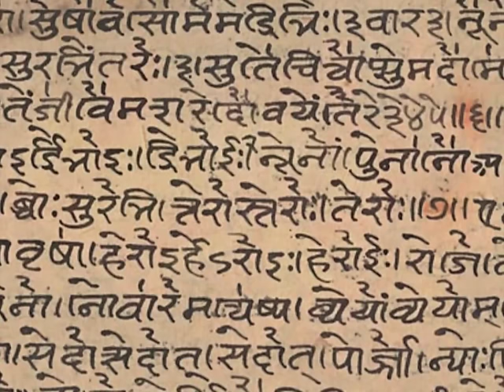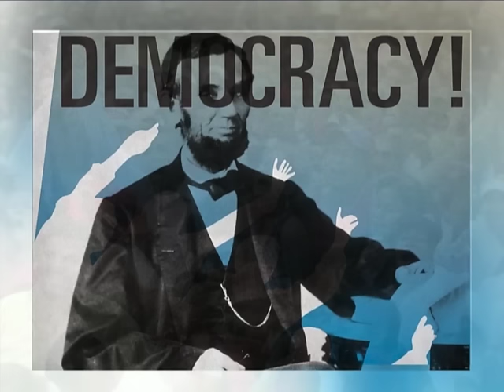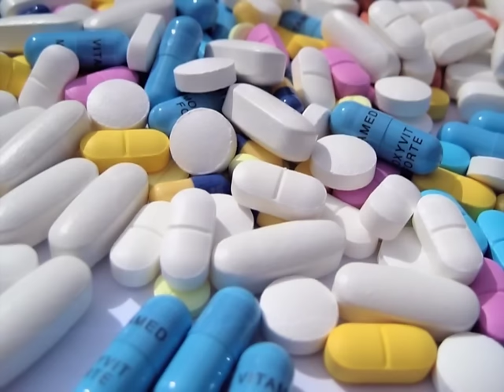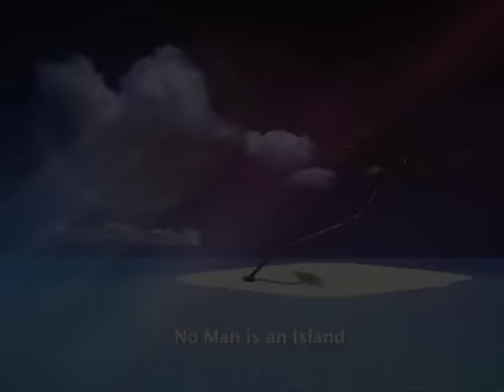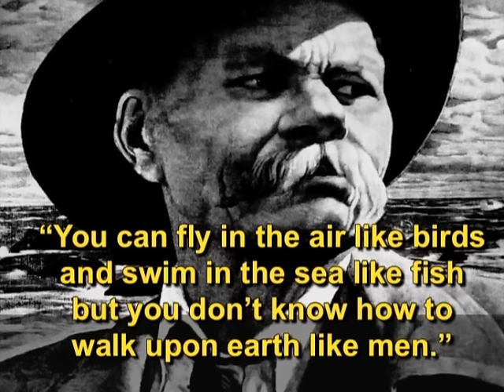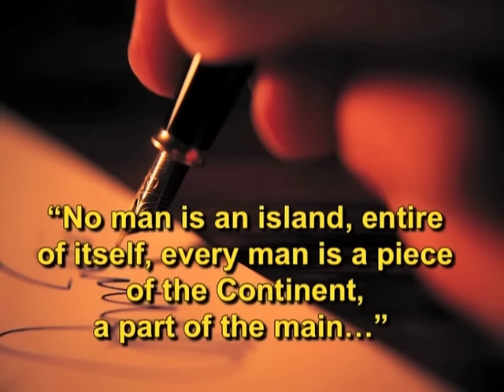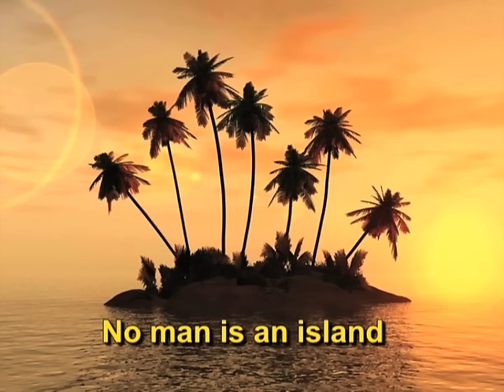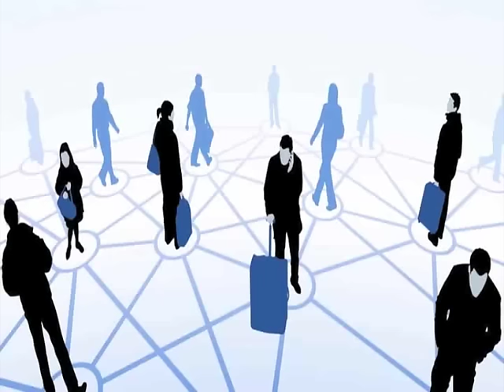No man is an Island by Minoo Masani (Prose)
Module Name: No man is an Island by Minoo Masani (Prose)